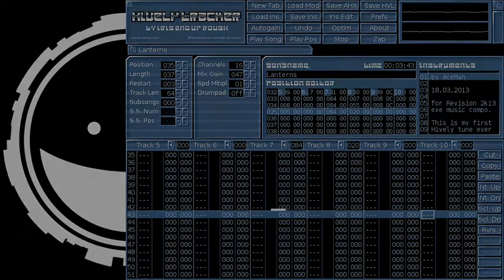AceMan - Lanterns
HVL // 16 channels // 2013

My very first tune in HivelyTracker :)
Released @ Revision 2013 as an executable file for executable music compo. Ranked #6.